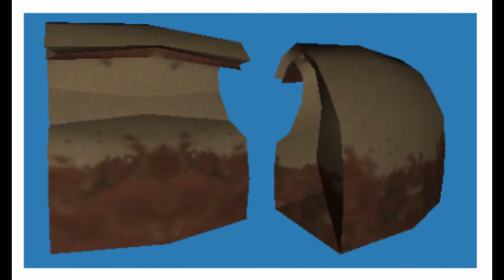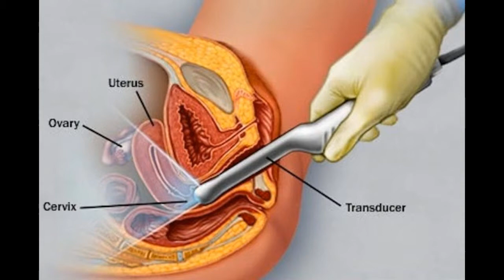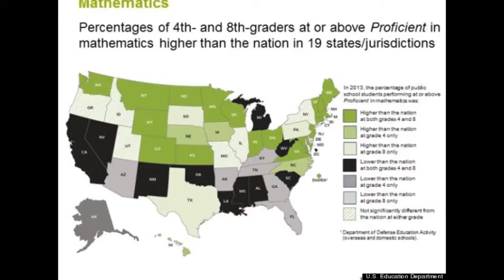Greetings From Florida ep. 10 05-22-15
A double length episode for our season final. Mike found an underground railroad outta Florida and won't be back for a while. so sit back and enjoy the raw hopelessness that is Florida.

Florida man Seeks revenge on the wrong car

Man gives drugs to children at party

Man attacks neighbor over not getting a ride

Racist goes nuts at Disney World

Man chokes mother on mother's day, cuts friend's throat

Waitress easily caught  padding tips

Teacher (and daughter of bigoted pastor) caught smuggling drugs

Man caught taking up-skirt pics of young girl in wal-mart

Old woman is beaten, robbed and cats are killed in brake-in

Florida's worst landlords refuse to admit who they are

Valencia Collage forces female students to take trans-vag ultrasounds

So until we return, this is Nick and Mike Saying "Get the hell outta Florida!